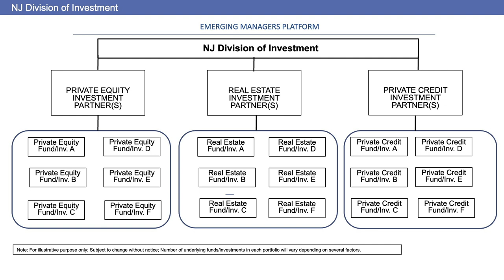NJ Private Market Emerging Managers Symposium - CIO Shoaib Khan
In 2022, the NJ Division of Investment initiated a new investment program called the Emerging Managers Platform to increase and enhance the Division’s ability to access smaller, up-and-coming investment managers – including women-owned & minority-owned investment management firms.

Join Governor Murphy, State Treasurer Muoio, SIC Chair Raj, and other interested parties – including general partners, limited partners, and other public pension plans – to connect and learn more about New Jersey’s Emerging Managers Platform.

As Director and Chief Investment Officer, Shoaib Khan is responsible for the overall operations of the New Jersey Division of Investment with assets of over $120 billion. The Division of Investment is responsible for the investment management of New Jersey’s Pension Fund, which supports the retirement plans of over 800,000 members in numerous pension systems. The Division of Investment also manages the State of New Jersey’s Cash Management Fund.

Mr. Khan joined the Division of Investment in January, 2021 as Deputy Director and Deputy Chief Investment Officer. In June 2021, he assumed the role of Acting Director and in June 2022, was sworn in as Director and Chief Investment Officer. Throughout his career, Mr. Khan has served in numerous senior management positions at both public and private investment institutions domestically and around the globe.

Prior to joining New Jersey Division of Investment, Mr. Khan served as a Senior Portfolio Manager at the Florida State Board of Administration. He has also previously served in the roles of Global Head of Portfolio Management at Union Bancaire Privee (UBP), a Switzerland-based private bank and Strategy Head at J.P. Morgan Alternative Asset Management in New York. Mr. Khan holds a Bachelors of Business Administration from Florida International University and received a Masters of Accounting from Nova Southeastern University. He is a CFA Charterholder and a CPA.